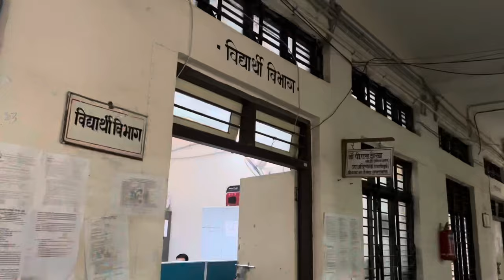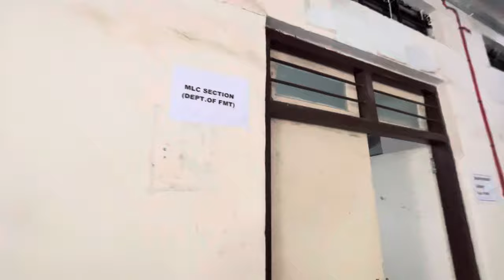SVN GMC yavatmal college tour | all information you need to know before admission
Hello ever I’m srushti Rath currently doing Mbbs from SVNGMC Yavatmal
In this video I showed you my college I hope this will be helpful for you guys